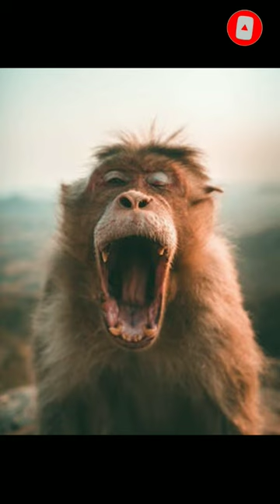ஆலோசனை |Tamil Stories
lets listen to the short stories to improve our knowledge, for fun and also for entertainment.